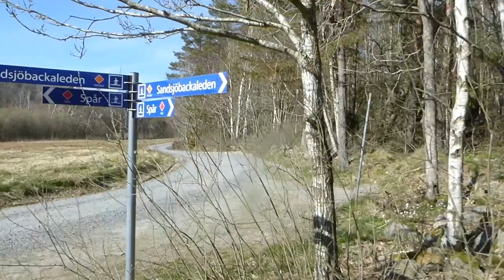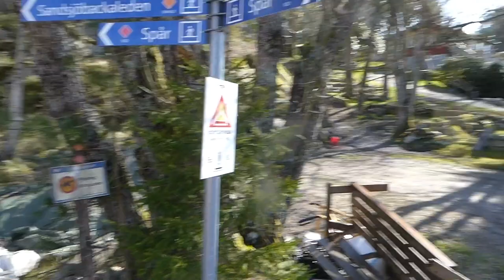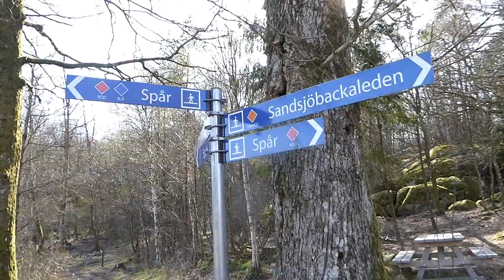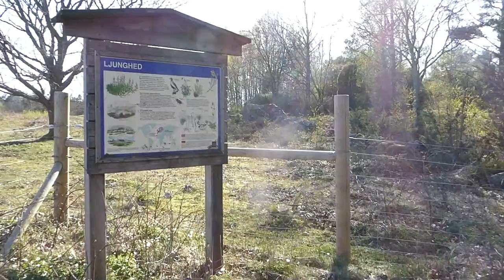Finnish spitz encouters squirrels and horses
The adventures of Aamu Tähti (Morning Star) the Finnish Spitz. This time we take the trails at Långås entering from Dunsered. This is part of the Sandsjöbacka Natural Reserve outside Gothenburg, Sweden.